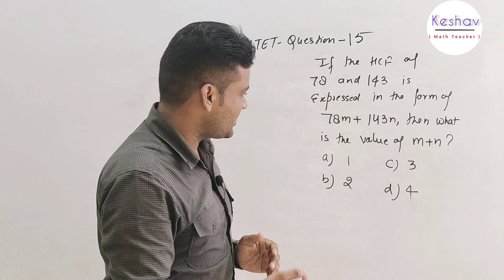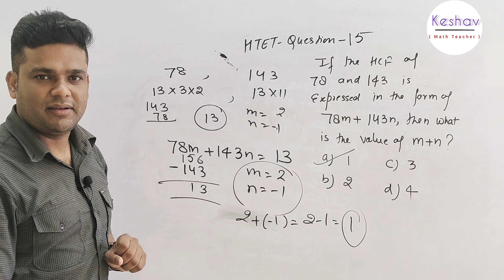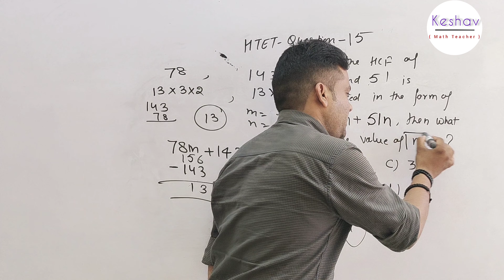HTET Question - 15 by Keshav Sharma htet htet2022 htetexam important Question for HTET , PGT ,TGT